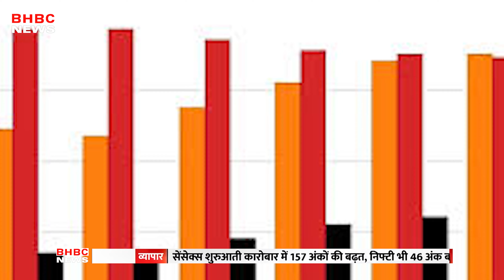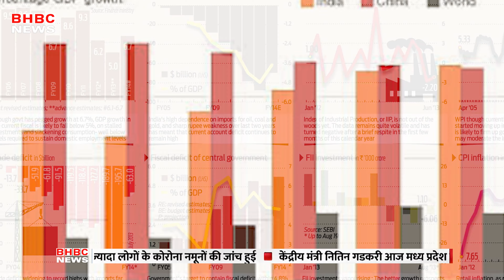मूडीज का आकलन, 2021 के आखिर में रफ्तार पकड़ सकती है अर्थव्यवस्था || BHBC NEWS